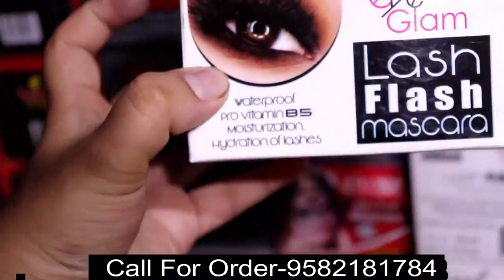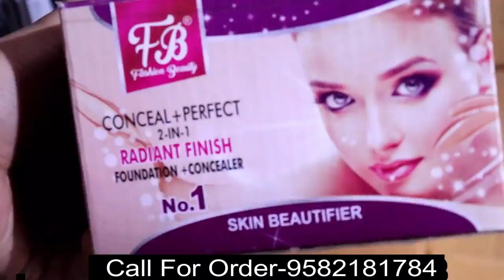All Cosmetic Items,Jewellery Items 1₹ में खरीदे 10₹ में बेचे Sadar Bazar Wholesale Market Delhi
hi

Shop Name- Bhagwati Jewellers
Add:-Pull Qutub Road Dargah Wali Gali sadar bazar delhi-6

Cosmetics,Jewellery,Hairclips,Bangles,Comb
Faicial Kits,Nail Paint,Hai Spa Cream Or jewellery
you Want Promote Your Shop Or Business
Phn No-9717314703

Keep Supporting.

Keep Supporting.

Cosmetic Market
Jewellery Market
Cheapest Jewellery Sadar Bazar
gotta Chandi ki payal

what is gotta change

chandi ki Payal design with price
chandi ki Payal photos
chandi ki Payal new design
chandi ki payal rate
gota chandi price
chandi ki pajeb
gota chandi meaning
gota chandi in english
gota chandi items

Cosmetic surgery before

Cosmetic:bra market

Panty market

Sadar bazar

Jewellery market

Pantymarket

Delhi:cometics wholesale

Sadar bazaar

Shampoo wholesae